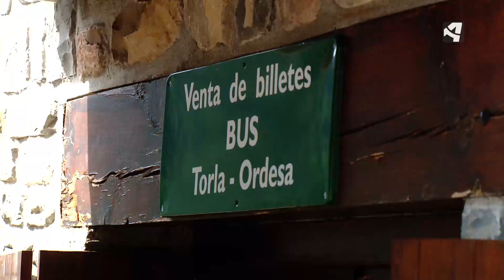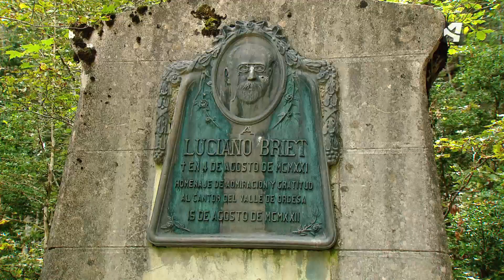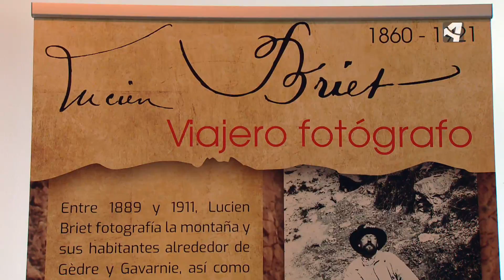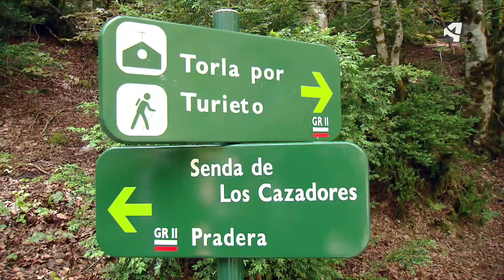UNIDAD MÓVIL EN ORDESA Y MONTE PERDIDO, CENTENARIO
El 16 de agosto de 1918, el rey Alfonso XIII declaró Ordesa como Parque Nacional con el nombre de Valle de Ordesa, convirtiéndose en uno de los primeros parques nacionales de España. Con motivo del centenario, Unidad Móvil recorre parte de las 15.696 hectáreas y visita los cuatro valles en los que se divide el parque: Ordesa, Añisclo, Escuaín y Pineta. Unidad Móvil se adentra en un lugar declarado Patrimonio de la Humanidad por la Unesco: Ordesa y Monte Perdido.